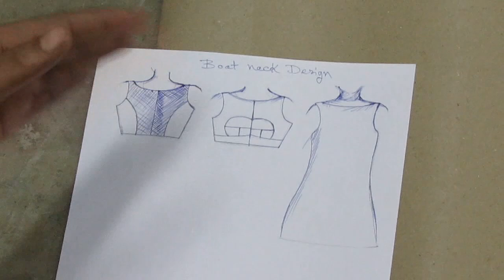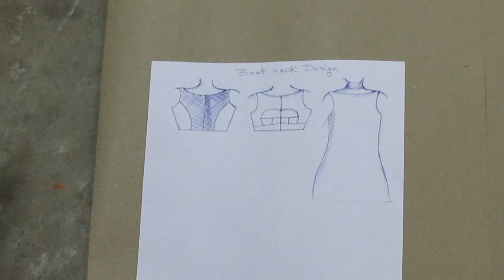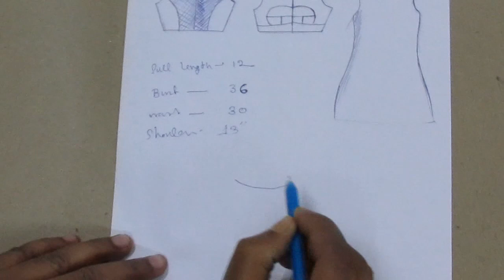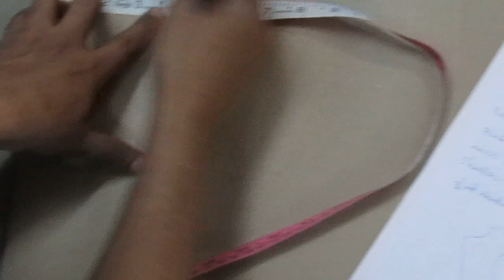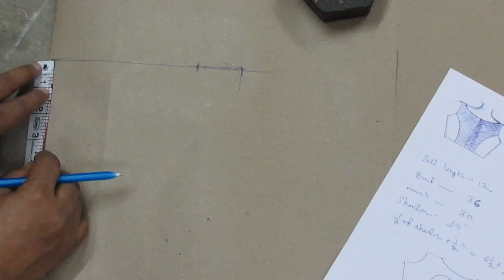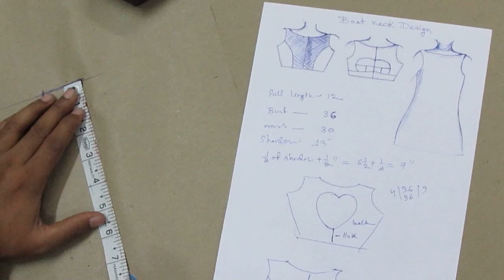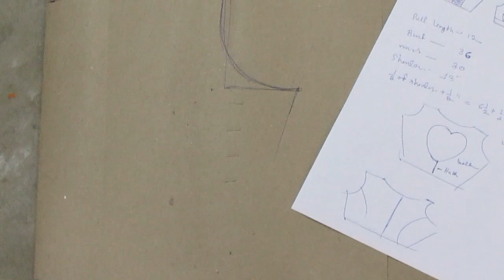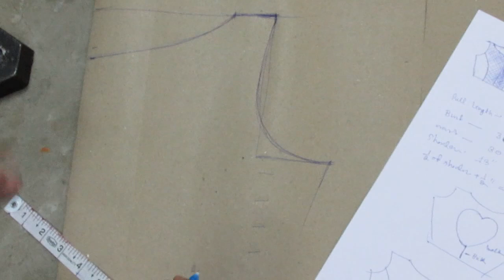How to Make Boat Neck Blouse hindi